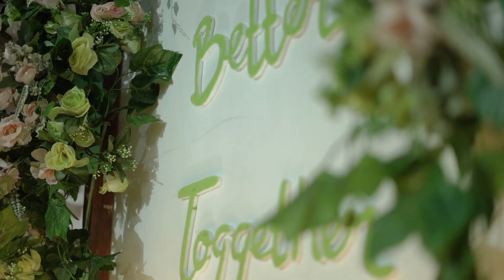WEDDING RONALD&LIA || MAUMERE || SIKKA NIAT TANA